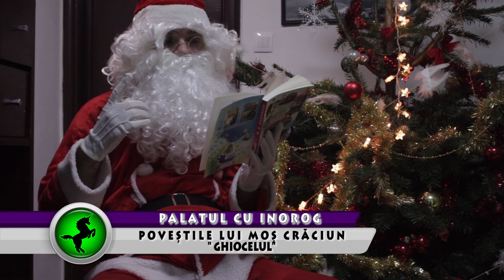Palatul Cu Inorog - Poveștile Moșului: Ghiocelul